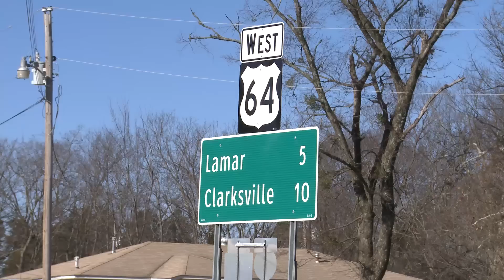Explosion at Quick Transport of Arkansas